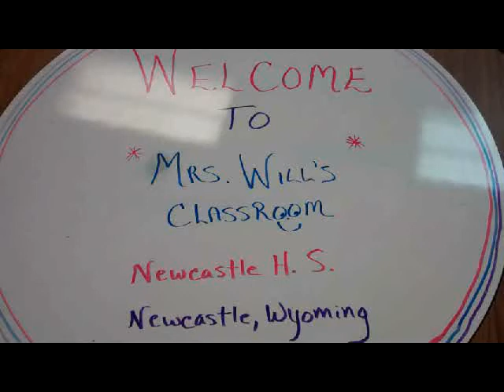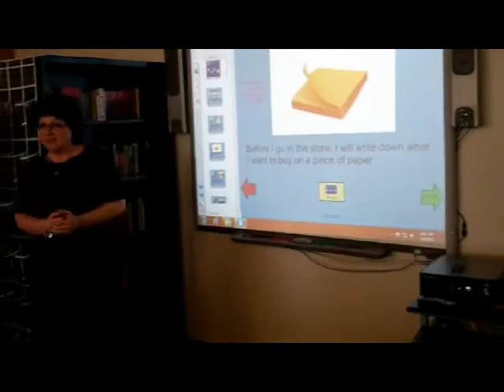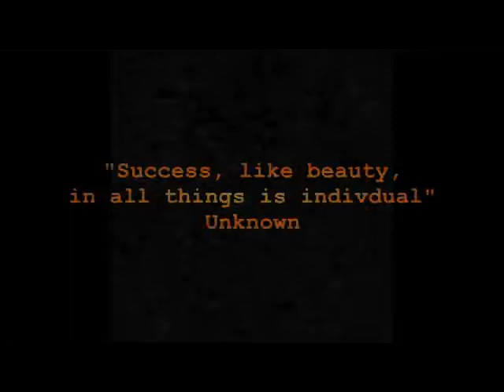Mrs. Will.avi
Peabody award